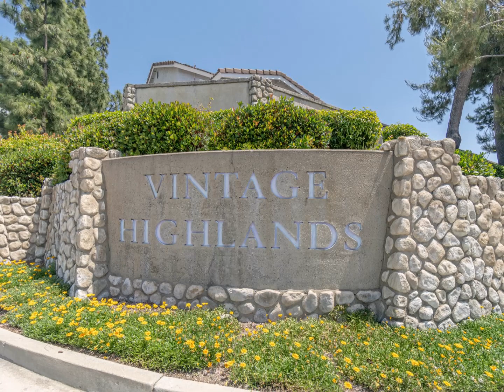UPGRADED VINTAGE HIGHLANDS POOL HOME! 11548 Mt Baldwin Ct, Alta Loma, CA - Call KURT at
Welcome to this EXQUISITE SINGLE-STORY POOL HOME situated on an expansive lot in the highly sought-after community of VINTAGE HIGHLANDS. Tucked away on a peaceful cul-de-sac, this residence offers both safety and a breathtaking mountain view, creating the perfect backdrop for your dream lifestyle. Impeccably maintained, the interior boasts a spotless neutral decor and features new engineered wood flooring that seamlessly flows throughout the home. The spacious family/living area is adorned with a cozy fireplace complemented by a custom mantle. Through the sliding doors, you'll find access to the pristine garden backyard patio, where a newly remodeled sparkling pool awaits. Enclosed by a new PVC fence, this outdoor retreat offers tranquility and privacy, making it an ideal oasis for both entertaining and peaceful relaxation. The chef's kitchen is a true delight, with gleaming upgraded white cabinetry and new polished Corian counters. Top-line stainless steel appliances add a touch of elegance, while a family eating nook and a garden window above the sink provide scenic views to enjoy while cooking or dining. This remarkable home offers four bedrooms, including a luxurious primary suite. The primary suite boasts a large walk-in closet, an elegant en-suite bathroom, and private sliding door access to the backyard gardens and pool area. Custom plantation shutters, ceiling fans, new windows, and sliders enhance the overall charm and functionality of the home. Your safety is a top priority, as the property is equipped with a security system. The finished 2-car garage is a homeowner's dream, featuring ample cabinet storage and a double-insulated auto door, accompanied by a convenient workbench. This fabulous home offers an extensive list of upgrades and amenities that are too numerous to detail in this description. Please click on the link provided for a comprehensive list and description of all the new and recent upgrades. One-story pool homes north of the 210 freeway are exceptionally rare, making this opportunity even more extraordinary. Enjoy the nearby Award-winning schools, shopping, dining, parks and recreation opportunities. Don't miss out on the chance to own this remarkable residence.

Here is a long list of upgrades at 11548 Mount Baldwin Court in Rancho Cucamonga, CA 91737:

EXTERIOR:
◦   New 3 ton A/C Pro Condenser with T6 Pro Change TXV to 410A to cool interior colder
◦   Completely remodeled pool with 3 coats of plaster and StoneScapes Mini Pebble finish with new main drain covers; New ledger stone surface installed above water
◦   New Pentair Pool VS pool pump & motor installed and programmed
◦   New pool sweep installed with sky nightlight
◦   Galtech Sun Umbrella with base
◦   Brinks Alarm System with control panel and 2 HD motion activated cameras front and back yards
◦   New garage steel side door entry
◦   Privacy vinyl fence installed all around property includes self closing gate

INTERIOR:
◦   New front entry door installed
◦   Living room overhead fan installed
◦   Kitchen retrofit of lights to LED tubes with installation of kitchen fan
◦   Installed new custom Corian countertops
◦   All appliances are new Whirlpool stainless steel (refrigerator, gas stove, microwave, dishwasher) with new kitchen faucet with soap dispenser
◦   All kitchen cabinets upgraded with soft white paint and new pulls
◦   All windows replaced with custom high quality vinyl dual glazed windows, including frames and custom bay windows
◦   Professionally installed custom window coverings and drapery on all doors, windows & sliders, including wooden shutters and Roman shade in kitchen
◦   Professional installation of luxury vinyl plank floor throughout whole house
◦   Professional replacement and installation in bathrooms with Kohler 1.28 GPF toilets with swirl flushing technology
◦   New water heater installed according to most current building code
◦   Chimney sweep cleaned inside and exterior renovated
◦   Gas chimney with logs
◦   Home has automatic sprinkler system and automatic control panel

Information provided by the property’s current owner deemed reliable but subject to change. Buyer and Buyer’s Agent to do due diligence to their satisfaction.

KURT FREJLACH
The Hardest Working Man In Real Estate!
Top 1% Nationwide
Chairman’s Circle Award Recipient
DRE# 01081564

Berkshire Hathaway HomeServices and the Berkshire Hathaway HomeServices symbol are registered service marks of HomeServices of America, Inc.® Equal Housing Opportunity. If your property is currently listed for sale by a Broker, please disregard this offer. Broker ID # 01986798